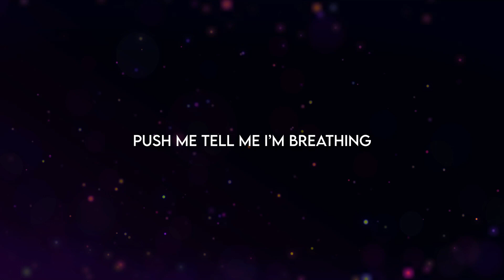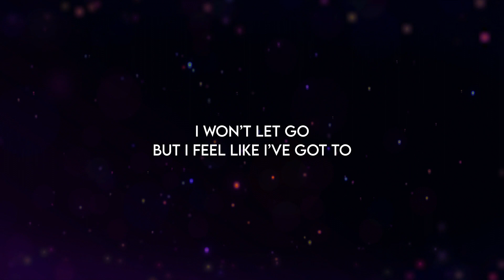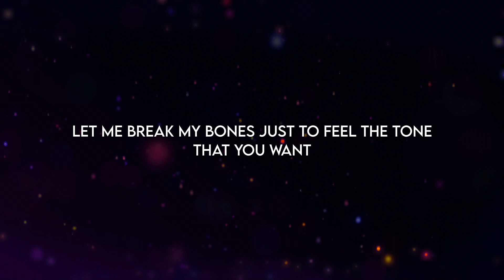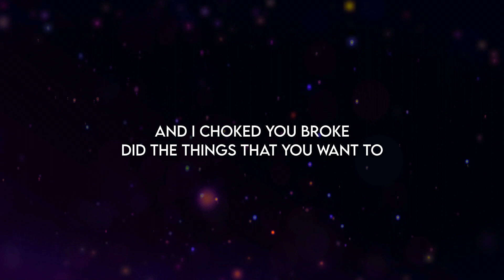Thousand below - Gone (Lyrics)